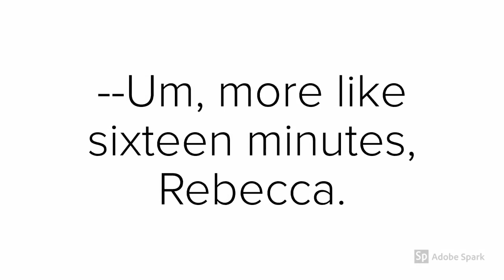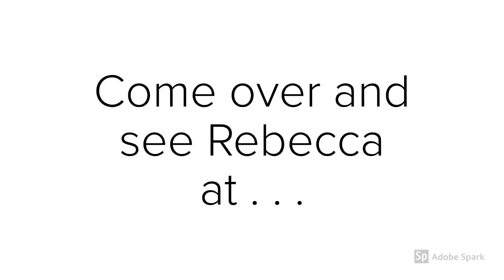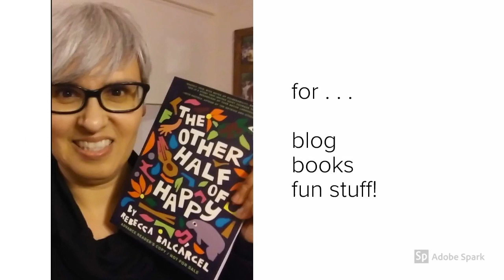Understanding "Saturday at the Canal" by Gary Soto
A college prof reads and explains the poem